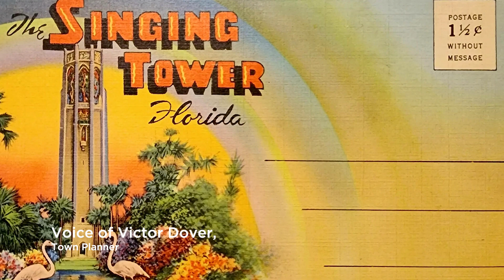What is Lake Wales Envisioned?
Lake Wales Envisioned will establish a big-picture vision to guide the city's careful growth-- and the conservation of its scenic rural backdrop-- for decades to come. Watch this video to learn more!